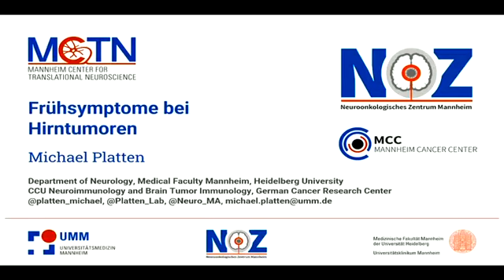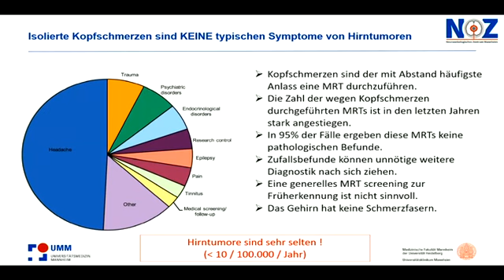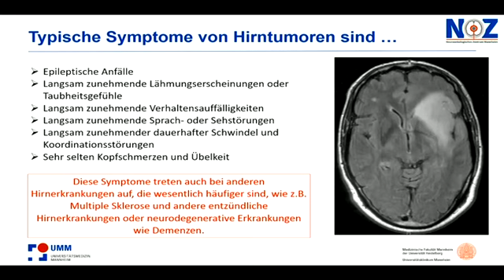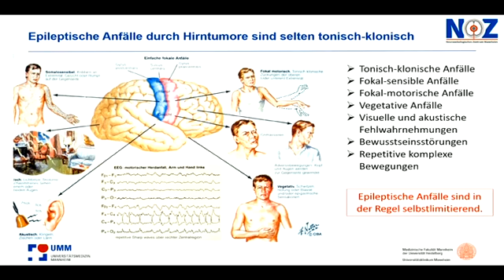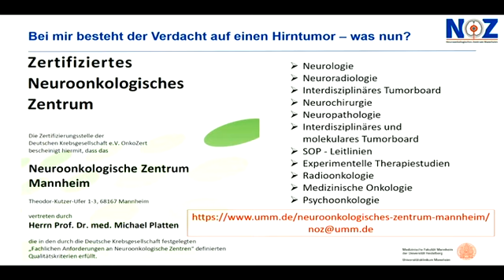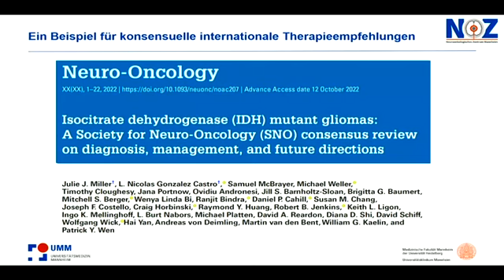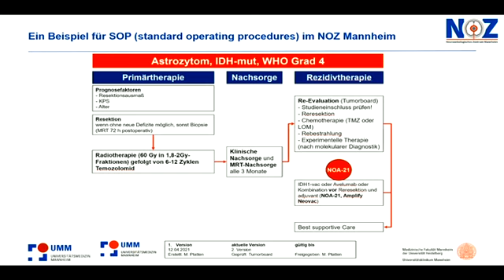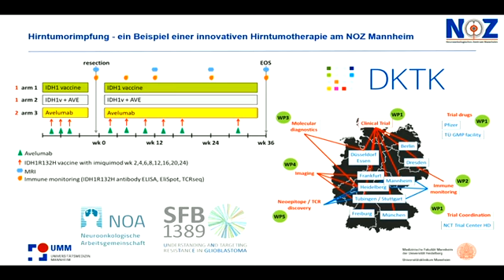Frühsymptome bei Hirntumoren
Welche Anzeichen weisen auf einen Hirntumor hin? Und welche eher nicht? Was soll man tun, wenn man solche Anzeichen bei sich feststellt?

Vortrag von Professor Dr. med. Michael Platten, Direktor der Neurologischen Klinik des Universitätsklinikums Mannheim, beim Patiententag 2022 der UMM.